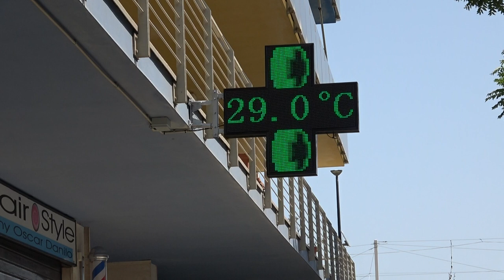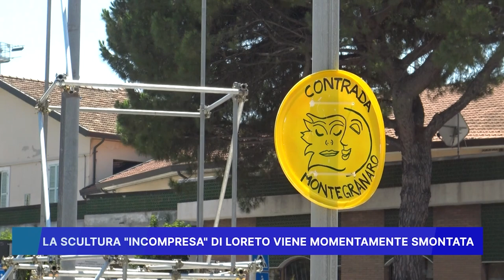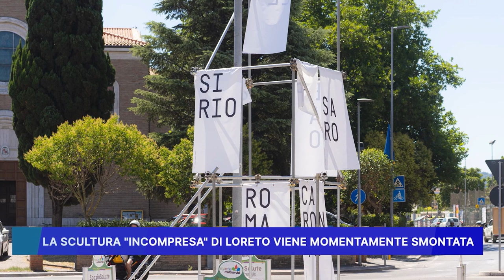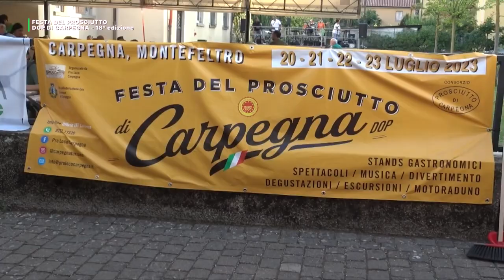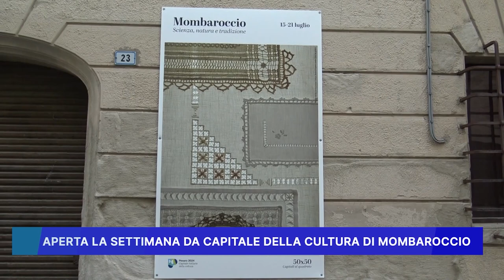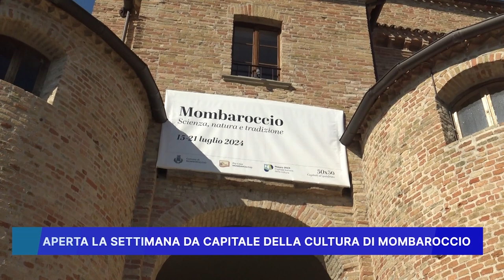ROSSINI NEWS 16 luglio 2024